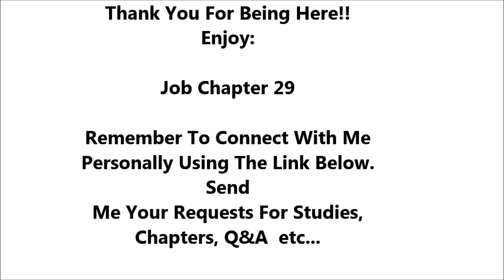Job Chapter 29 - Holy Bible - Must Watch